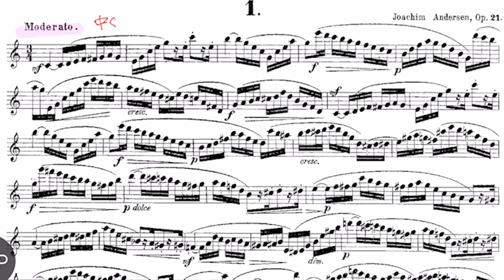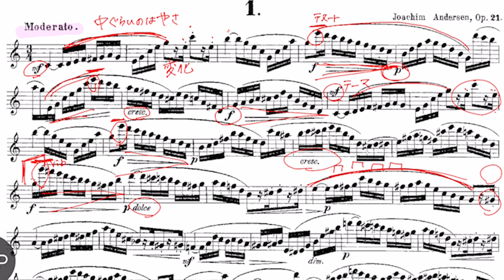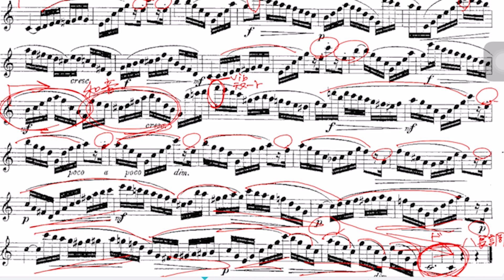【フルート】アンデルセン/24の練習曲Op.21,No.1【お手本&解説】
アンデルセン/24の練習曲Op.21,No.1
Andersen, Karl Joachim/24 STUDIES OP.21

00:00 お手本演奏
02:34 解説

国立音楽大学演奏学科を首席で卒業。同時に「武岡賞」を受賞。同大学ソリストコース及び上級アドヴァンストソリストコース修了。同大学の推薦により、同大学卒業演奏会、第85回読売新聞社主催新人演奏会等の演奏会に出演。第26回宝塚ベガ音楽コンクール木管部門入選、第30回かながわ音楽コンクールフルート部門一般の部第1位最優秀賞及びコンチェルト賞、第18回日本フルートコンベンションin川崎 アンサンブルアワード部門(フルートデュオ)第1位、第11回仙台フルートコンクール一般部門第2位、第31回練馬区新人演奏会オーディション木管部門最優秀賞、等多くのコンクールで受賞。これまでに神奈川フィルハーモニー管弦楽団、東京フィルハーモニー交響楽団、とフルート協奏曲を共演。NHK交響楽団 弦楽器奏者と室内楽を共演。2012年度ヤマハ音楽振興会音楽奨学支援生。練馬区演奏家協会会員。令和二年度香川県文化芸術新人賞を受賞し、香川県知事より表彰される。2021年度高松市文化奨励賞を受賞し、高松市長より表彰される。現在、関東圏を中心にソロ・室内楽・プロオーケストラの客演等で幅広く活動中。後進の指導にもあたっている。